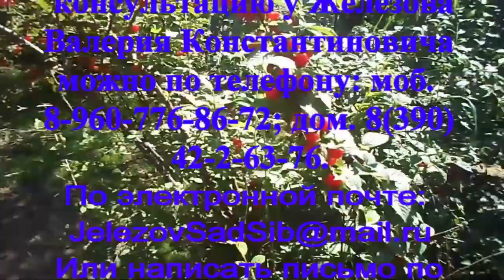Железов В Войлочная вишня Урожай 2016 год